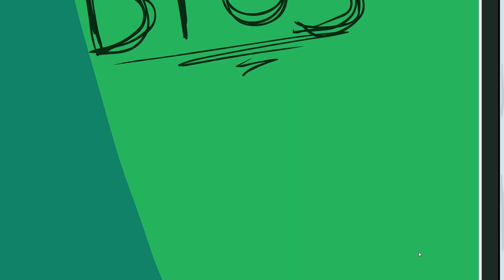The Henry Stickmin Collection - Episode 1 | Breaking the Bank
Welcome to my blind let's play of The Henry Stickmin Collection! In this episode, we complete the prologue!

The Henry Stickmin Collection is a collection of choose-your-own-path games created by Puffballs United and developed by Innersloth. The game includes remastered versions of the first five games in the series, with a new game named Completing the Mission alongside it.

The games follow the namesake character Henry Stickmin on his various but very dangerous adventures. First starting off as a thief, he can later become an agent of the Government, the leader of a notorious criminal syndicate, or remain neutral as a thief.

Would you like to suggest a future walkthrough or video series? Leave a suggestion in the comments below and I might consider it!